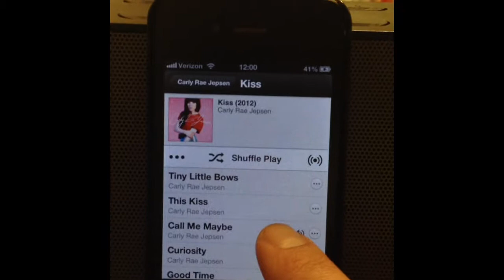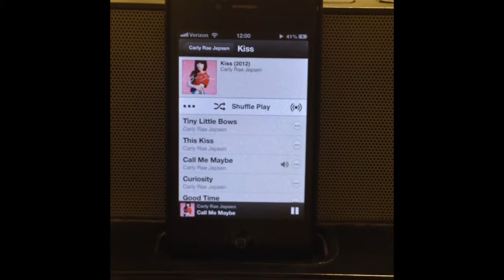The Diaper Diaries- Confessions Of A SAHM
All you stay at home moms know this routine all too well... Lol

Sorry for not posting a video for a little while! I've been sick =/ I'll be back up and posting videos again soon =]